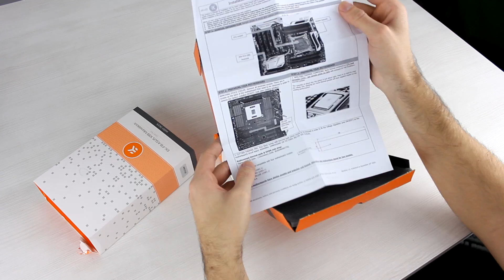EKWB ASUS X99 monoblock - Montaža - TUTORIJAL [PCAXE.COM]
Hardver na kome se montira i igra:
Monitor: LG UltraWide 34" 34UC97C
CPU&RAM: Core i7 5930K&Kingston HyperX Beast 32GB
MB&GPU: ASUS Sabertooth & ASUS R9 390X Strix
PSU: SuperFlower Leadex 1200W
Phone: ASUS ZenFone 2 & ZenFone Selfie